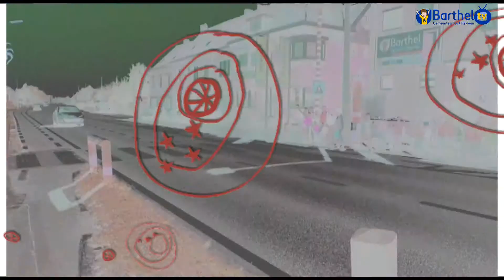Passage Eurometropool Tour 2015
Voor de 75ste keer werd het circuit Franco Belge georganiseerd. De
oudste rittenkoers van Vlaanderen. Daarom riepen ze de scholen langs
het traject op om enthousiast te supporteren. Dat moet een Bartheliaan
maar één keer gezegd worden!